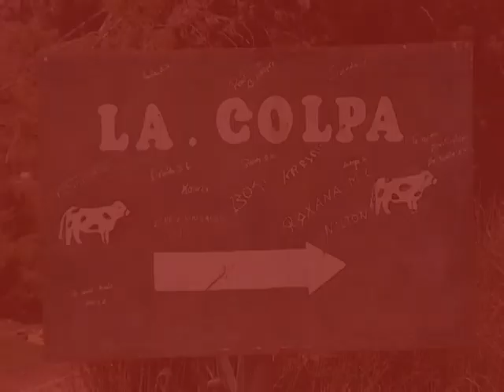LOS PICAFLORES DE CAJAMARCA - MI DULCE AMOR